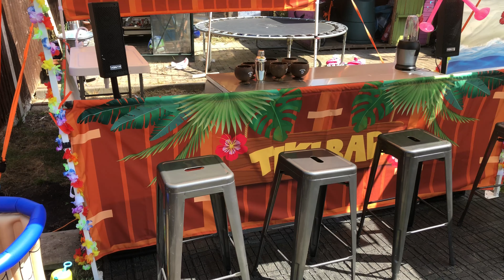Pop-up Tiki Bar hire, Happytubs Doncaster South Yorkshire.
Happytubs Hot Tub Hire in Doncaster South Yorkshire Ltd.
Book your hot tub hire online in Doncaster, South Yorkshire,